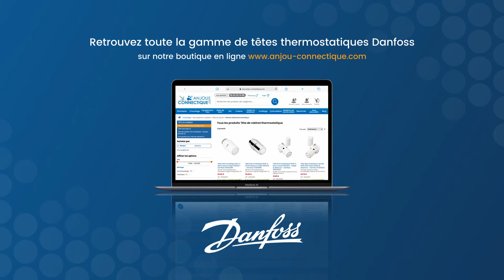Comment remplacer sa tête thermostatique de radiateur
Au sein d’un radiateur, la tête thermostatique joue un rôle majeur. ♨️ En effet, c’est elle qui permet de réguler le débit d’eau en fonction de la température préalablement réglée. Ainsi, vous pourrez chauffer votre intérieur de façon optimale. Dans le cas de vieux radiateurs, il peut être nécessaire de changer les têtes thermostatiques par des modèles plus récents et plus performants.

En installant un équipement de dernière génération, vous profiterez d’une meilleure production et d’une diffusion optimale de la chaleur. Vous constaterez aussi plus de confort au quotidien dans votre habitation. Chez Anjou-Connectique, nous avons justement ce qu’il vous faut !

Retrouvez notre gamme de têtes thermostatiques au meilleur prix sur notre boutique en ligne :

Nous vous proposons uniquement des produits de qualité et de grandes marques : Danfoss, Somatherm, Thermador… Vous trouverez des têtes thermostatiques classiques mais aussi électroniques (programmables et qui permettent de contrôler les radiateurs individuellement).

Cette vidéo a été réalisée en collaboration avec la marque Danfoss, spécialiste du chauffage depuis plus de 90 ans. Ce tutoriel étape-par-étape vous montre comment réaliser soi-même un changement de tête thermostatique sur un radiateur. ✅ Découvrez, en seulement 4 étapes, comment remplacer votre vieux matériel de façon simple, rapide et dans les règles de l’art.

Pour opérer ce changement de matériel, vous aurez juste besoin d’une clé Allen du bon diamètre (pour serrer l’écrou) et de votre nouvelle tête thermostatique. Apprenez à dévisser l’ancienne tête, à régler la nouvelle et à la placer à son emplacement. Il n’y a rien de plus simple et cela ne vous prendra que quelques minutes !